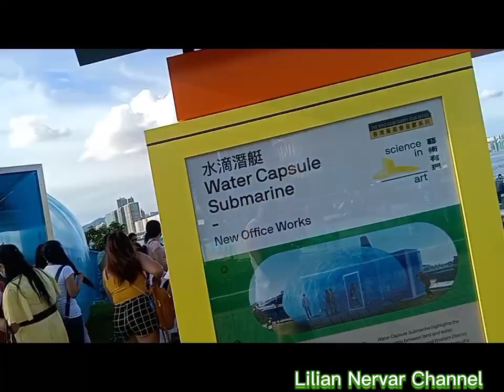THE BEAUTY OF TAMAR PARK Part 1/Lilian Nervar ofwlife hongkong